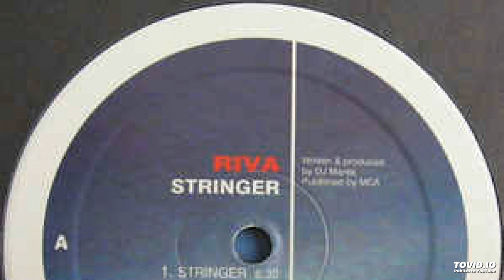Riva ‎– Stringer (2001)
Alien Recordings Netherlands